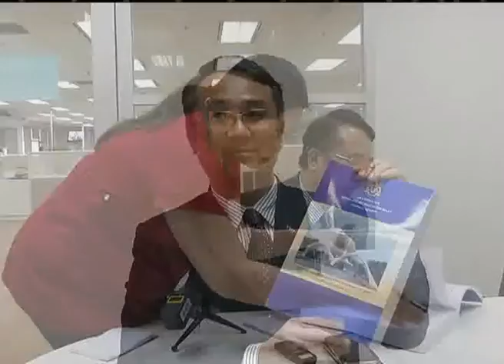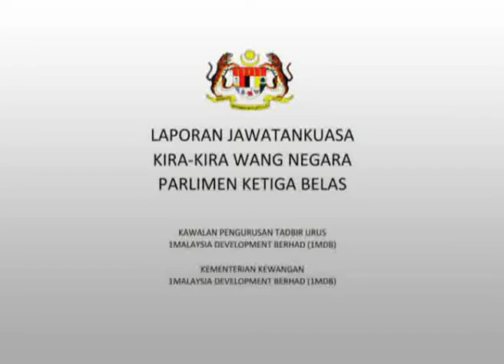PAC: Aabar Investment Not A Shell Company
The Public Accounts Committee, PAC report has confirmed that Aabar Investment PJS is not a shell company.

PAC member Datuk Liang Teck Meng said this was based on the Incumbency Certificate issued by the Offshore Incorporations Ltd, OIL.

The Simpang Renggam MP also said that in reality, 1MDB had issued a RM 13.6 billion bond and guaranteed by IPIC.

PAC also did not find any criminal element in the running of 1MDB and no money had been channelled to any individual accounts including that of the Prime Minister.

Therefore, claims by Tun Dr Mahathir Mohamed that 1MDB had lost RM 42 billion were baseless.